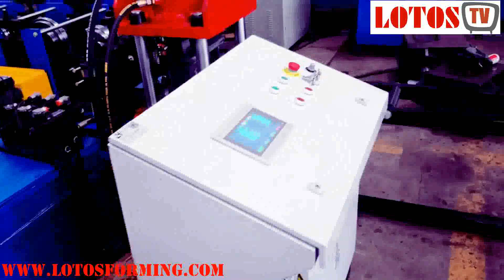【Roll forming components】: Roll forming machinery | Roll forming process " BEST LOTOS DESIGN 2020 "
Roll forming components: The basic roll forming machine has a line that can be separated into four major parts. The first part is the entry section, where the material is loaded. The material is usually inserted in sheet form or fed from a continuous coil. The next section, the station rollers, is where the actual roll forming takes place, where the stations are located, and where the metal shapes as it makes its way through the process. Station rollers not only shape the metal but are the main driving force of the machine.
manufacture of roll forming machine